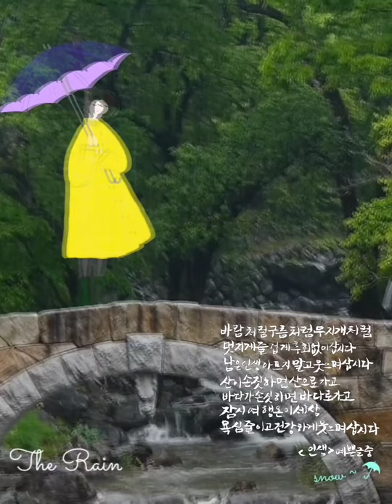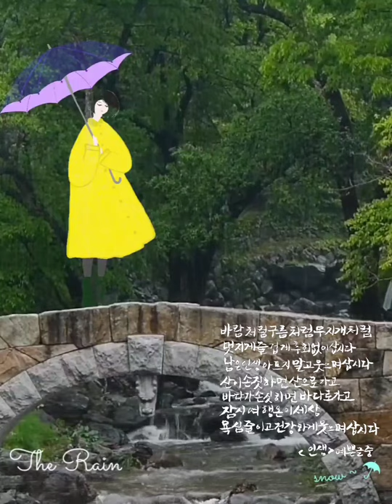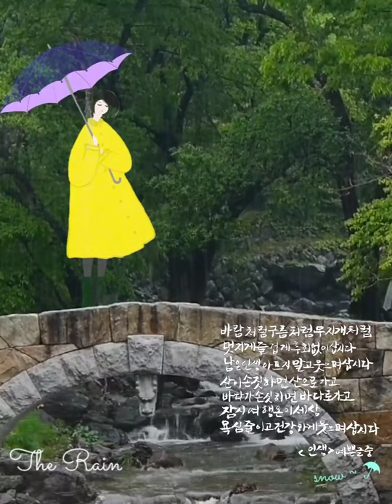🎧. The Rain | 편안함에 도움을 주는 힐링음악ㅣRelaxing Music, 시냇물소리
🌿 영상을 보실 때 화면에 있는 설정(톱니바퀴)에서

편안함과 수면에 도움 되는 시냇물 소리와
힐링 음악입니다.
태교에도 도움 된다고 하니
많은 공유도 하시고
힐링하시기 바랍니다.

🎧 편안함에 도움을 주는 힐링 음악ㅣRelaxing Music

 The Rain
시냇물 소리